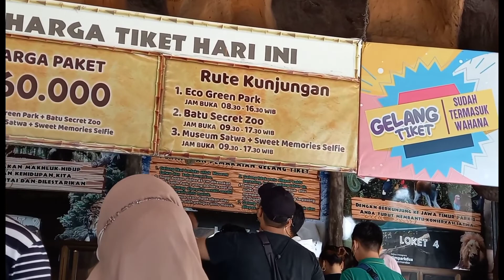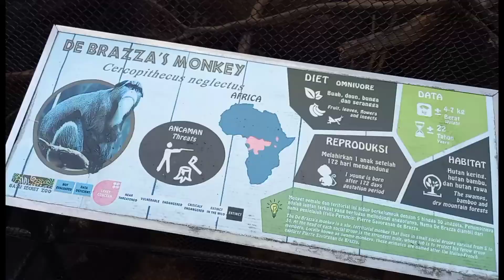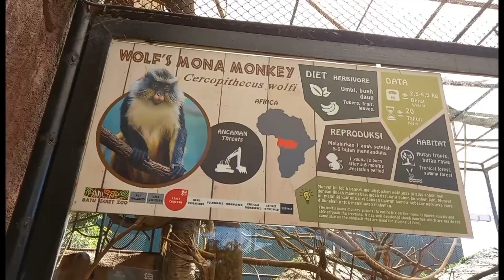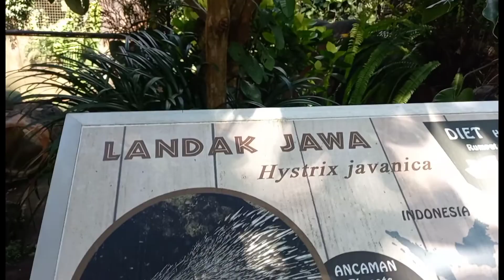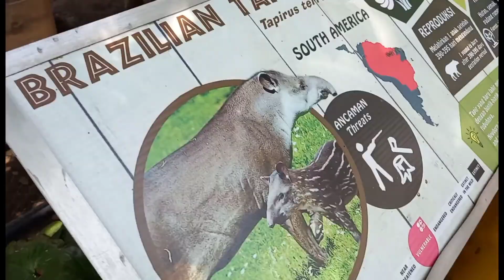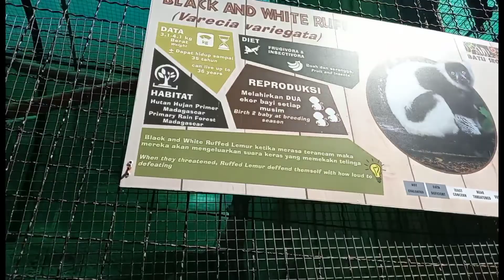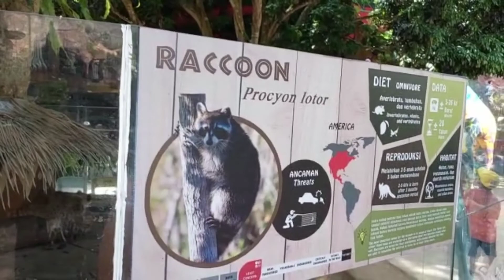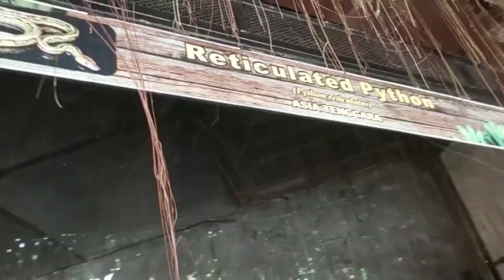HARI 2 DI BATU : BATU SECRET ZOO!!